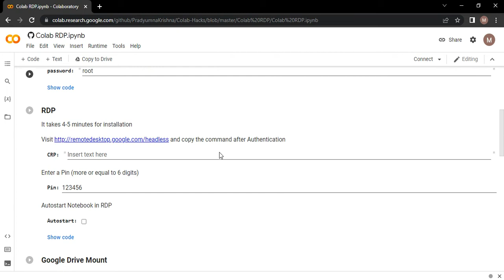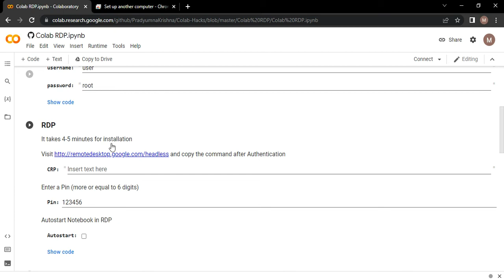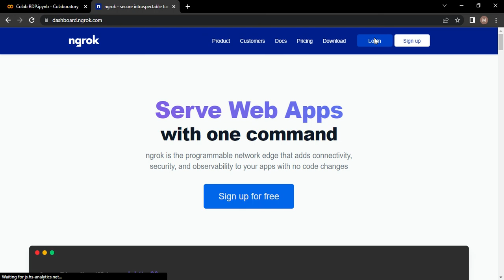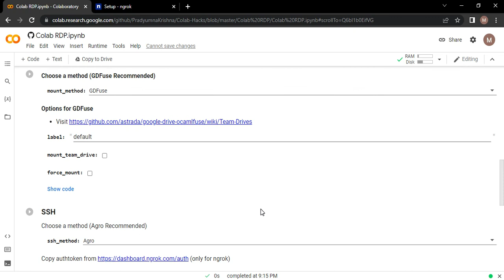What Is Colab Rdp Console | auto accident lawyers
What Is Colab Rdp Console And How You Can Use It For Free